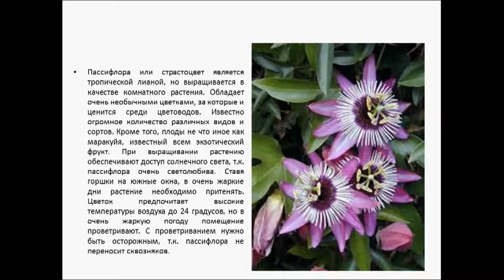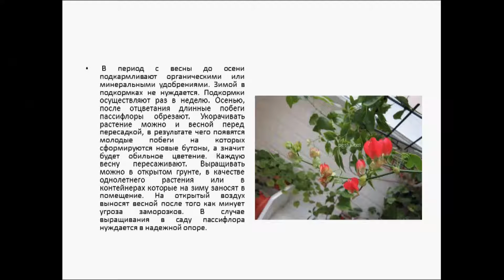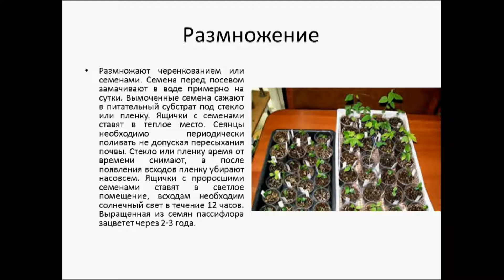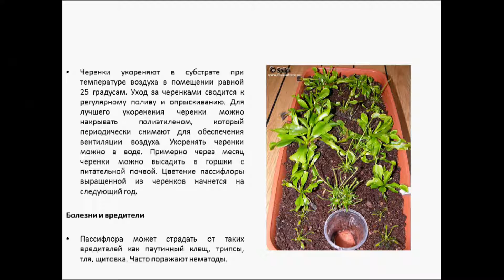ПАССИФЛОРА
Пассифлора или страстоцвет является тропической лианой, но выращивается в качестве комнатного растения. Обладает очень необычными цветками, за которые и ценится среди цветоводов. Известно огромное количество различных видов и сортов. Кроме того, плоды не что иное как маракуйя, известный всем экзотический фрукт.